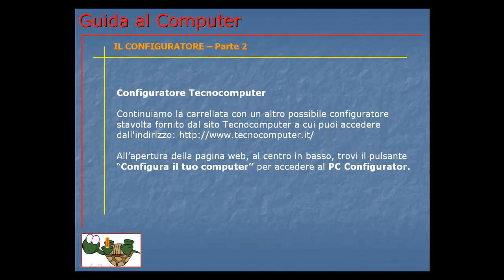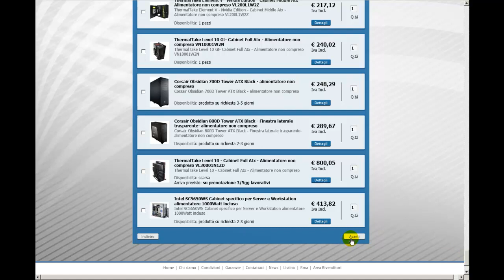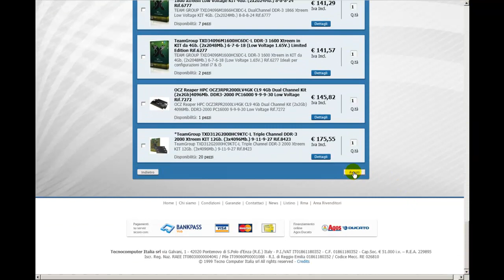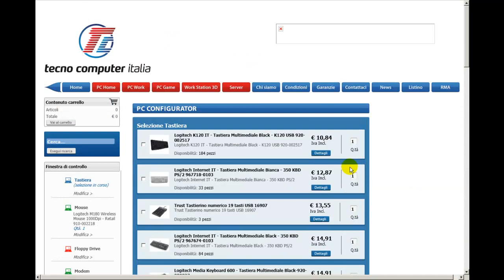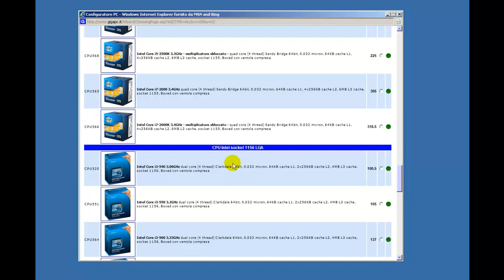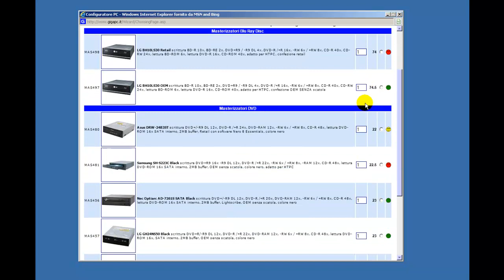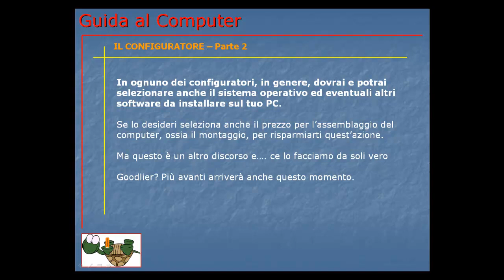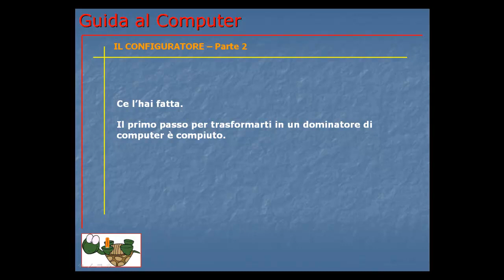Guida al Computer - Lezione 32 - Il configuratore parte 2.mp4